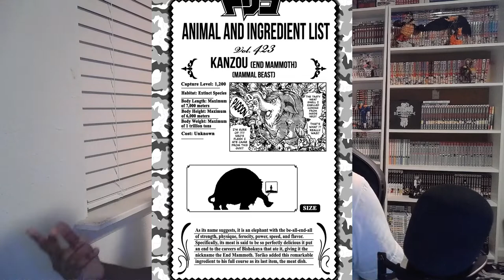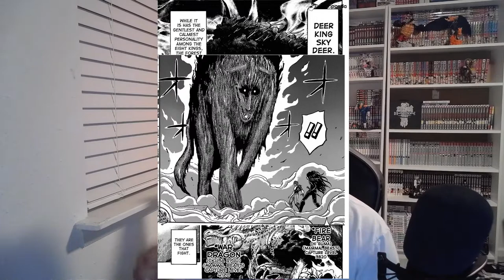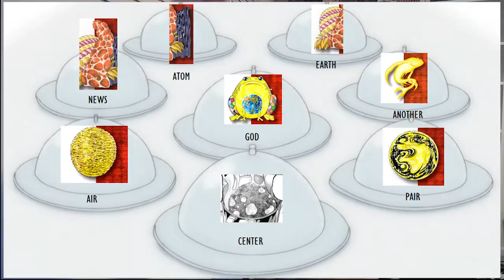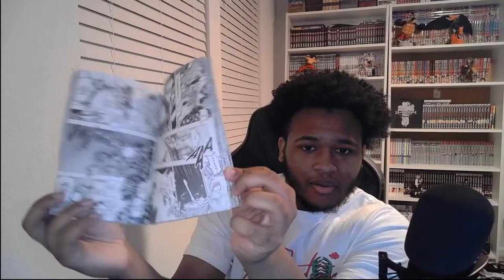TORIKO MANGA BRUTALLY HONEST REVIEW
Today I review Toriko the manga by Mitsutoshi Shimabukuro this is a series co signed by the creator of One Piece Eiichiro Oda & Dragon Ball Z creator Akira Toriyama. Also there is a anime adaptation by Toei Animation

Toriko is a Gourmet Hunter searching for the most precious foods in the world so he can create his full-course meal. A man with inhuman ability, he utilizes his incredible strength and knowledge of the animal kingdom to capture ferocious, evasive, and rare beasts to further his menu. He is accompanied by the weak and timid chef Komatsu, who, inspired by Toriko's ambition, travels with him to improve his culinary skills and to find rare ingredients. Toriko and his friends often fight against the Gourmet Corps (美食會, Bishoku-kai), who seek to take control of the world's entire food supply and are looking for the highly sought-after ingredient GOD (GOD（ゴッド）, Goddo), which the legendary Gourmet Hunter Acacia used to end the war that took place five-hundred years before the series began.